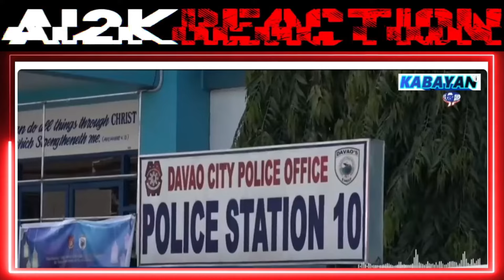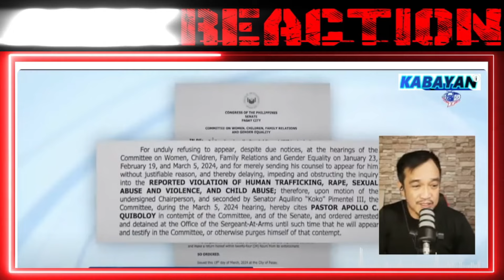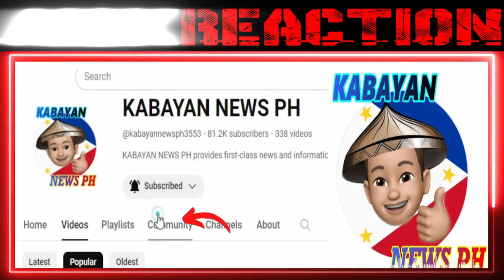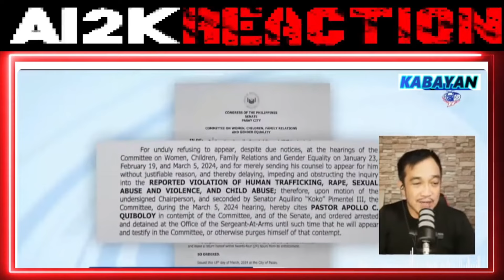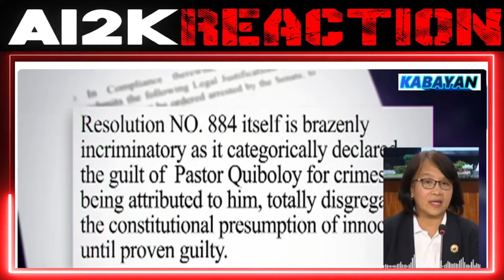UMUSOK nasi CASTRO! MATAPOS PASTOR QUIBOLOY KINAMPIHAN ng DAVAO LISPO/WARANT INISNAB? | REACTION